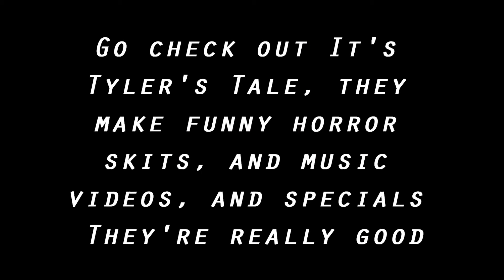All scenes of Pyramid Head from Silent Hill Movie 2006